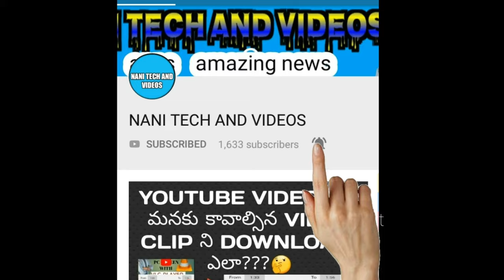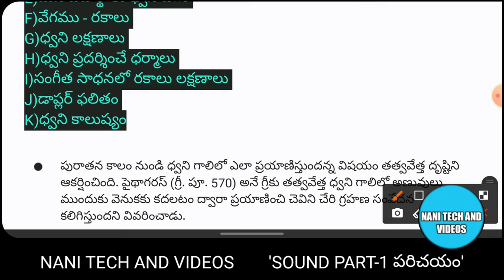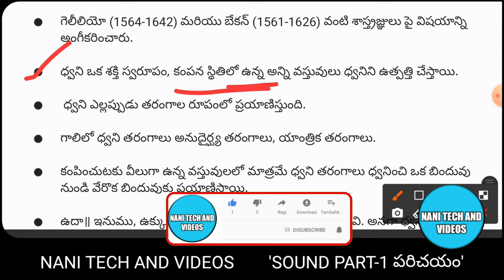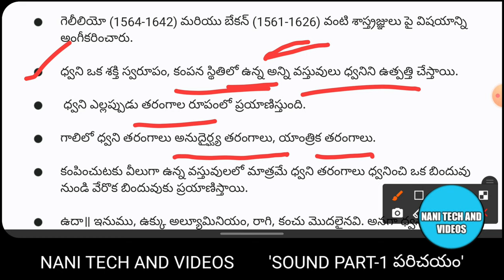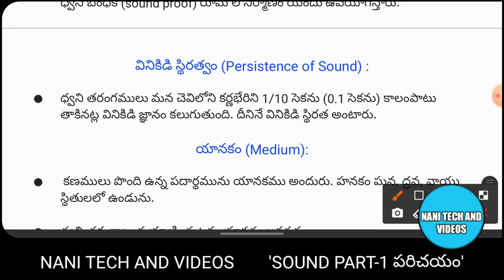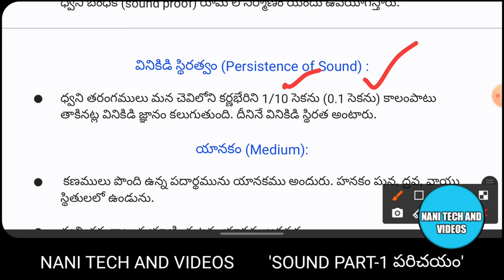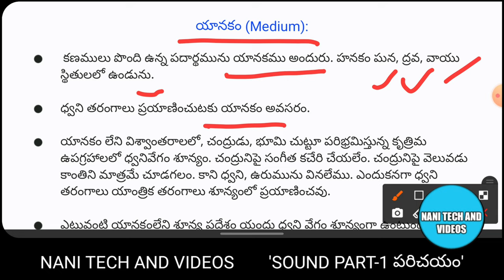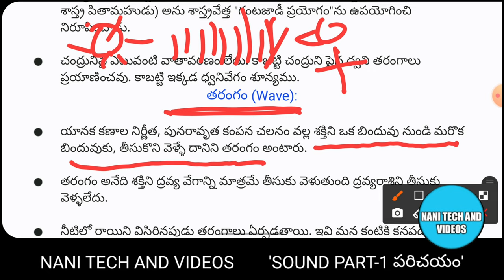sound dwani physics classes nani physics classes @NANIRRBNTPC​